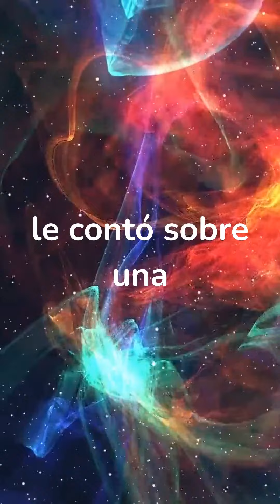Nuevas tecnologías para crear la máquina del tiempo usando inteligencia Artificial.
Este es mi primer reel usando Inteligencia Artificial, agradezco tu like.